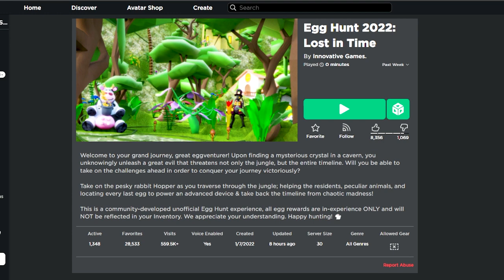I GOT SCAMMED In Roblox EGG HUNT 2022!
Roblox EGG HUNT 2022 - Lost In Time (UNOFFICIAL Event) Is HERE And i got scammed in it 🥺